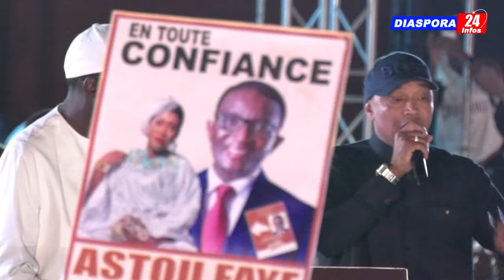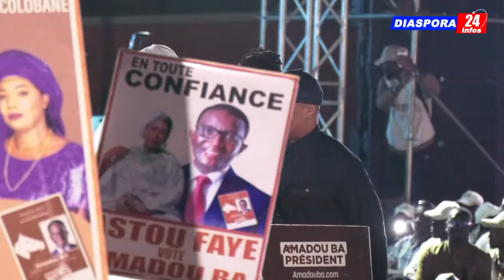Présidentielle 2024:l'ancien joueur El hadji choisit Amadou Ba